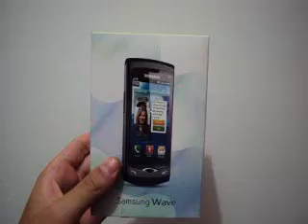ML 156487689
Video Migrado